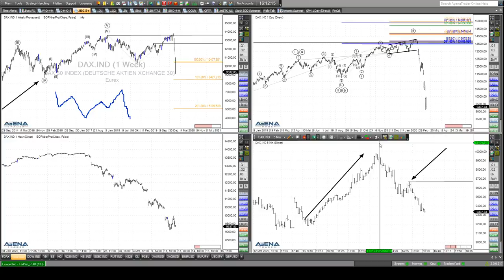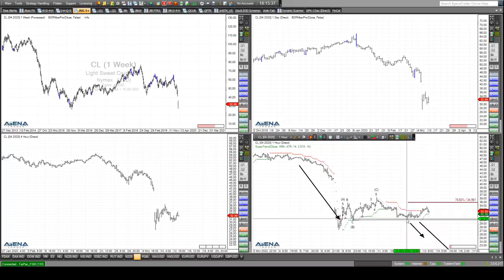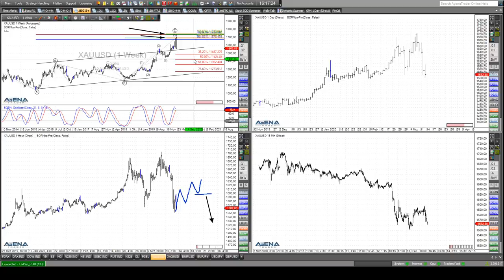Rüdiger Born: Dax, Dow, Gold und Öl am Chart besprochen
Was für eine enorme Volatilität im Dax am heutigen Handelstag! Die tollen Gewinne sind inzwischen wieder abgebaut worden. Charttechnisch ist das wenig erfreulich. Auch die aktuelle Lage beim Dow 30, Gold und beim Rohöl möchte ich direkt am Chart besprechen. Wollen Sie abgesehen von meinen täglichen Analysen im Trade des Tages noch viel mehr und vor allem aktuellere Trading-News von mir erhalten, auch aufs Handy? Nutzen Sie dazu gerne meinen neuen Service "Trade to Go"  (einfach hier anmelden). Auch dieses Angebot ist für Sie völlig kostenfrei!